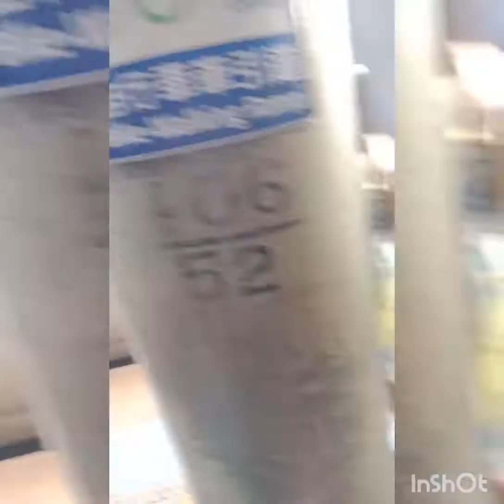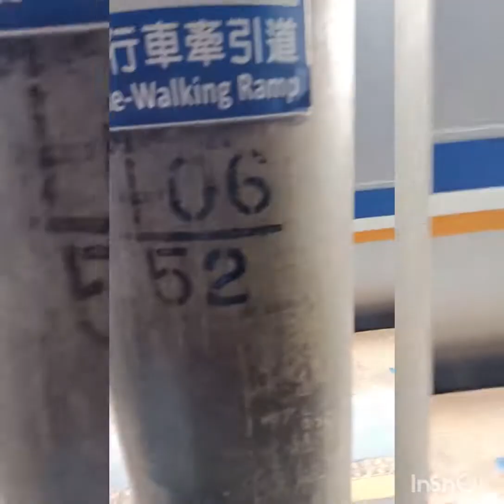hsinchu city , anung meron sa hsinchu bakit ko binabalikan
this is jhoymery chanel  at kung meron kayu gustong puntahan natin  mag comment lng kayu sa aking facebook  account .. please add me  mary joy dela virgen😀😀😀😀   pero wag kakalimutan mag like,share,and subcribe

 North District, Hsinchu City, 300

from taoyuan to shinchu